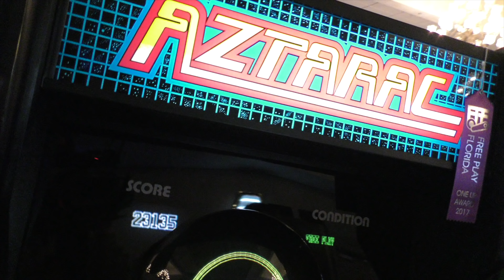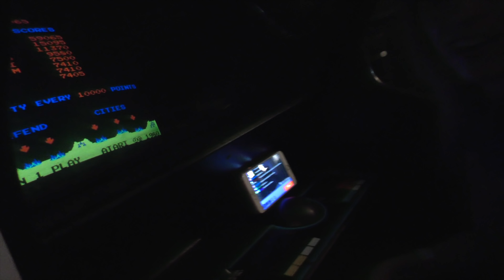Florida's Largest Arcade & Pinball Expo - Free Play Florida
Taking place Nov. 9-11, 2018 at the Caribe Royale Resort in Orlando, this event highlights local game developers and independently produced games in Central Florida, as well as retro gaming and pinball.